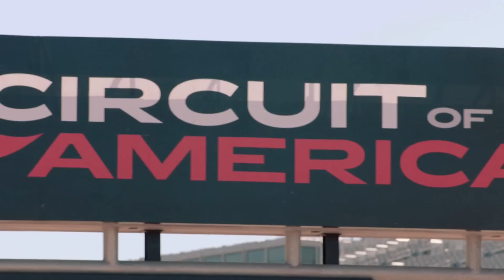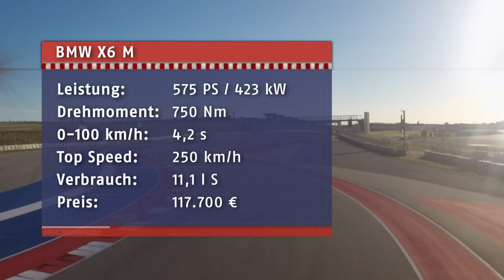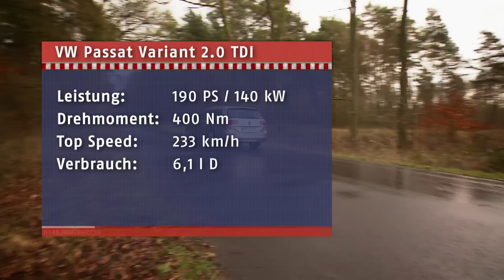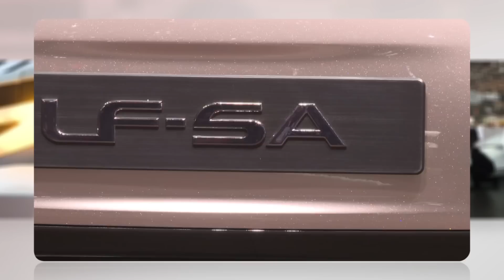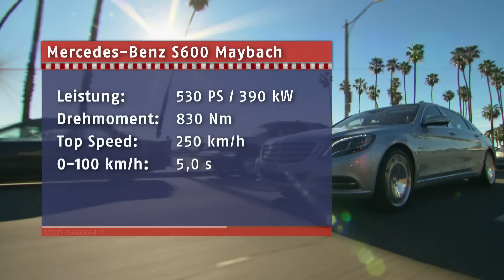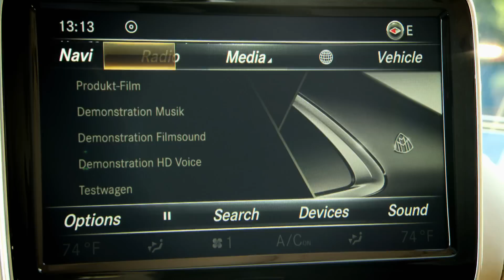AUTO BILD TV Folge 9 (2015)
Herzlich Willkommen bei AUTO BILD TV.
Sehen Sie hier die komplette 9. Folge 2015. Unter anderem mit dem brachialen BMW X6 M , ein Vergleichstest zwischen VW Passat und Mercedes C-Klasse, dem AUTO BILD Insider mit Studien aus Genf und dem Mercedes S600 Maybach.

Schalten Sie ein und erleben Sie jeden Freitag um 18:25 Uhr AUTO BILD TV auf N24 und die Wiederholungen am Sonntag um 8:05 Uhr oder am Montag um 15:15 Uhr.